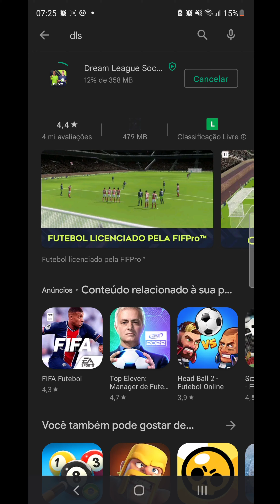🚨 DLS 22 DISPONÍVEL NA PLAYSTORE !FINALMENTE LANCOU !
DLS 22 FINALMENTE FOI LANCADO OFICIALMENTE E ESTA DISPONÍVEL MA PLAYSTORE

🎮 Melhor gamepad para jogar futebol no celular: